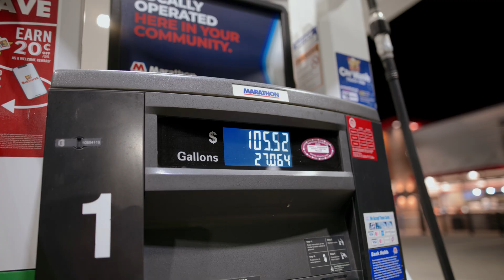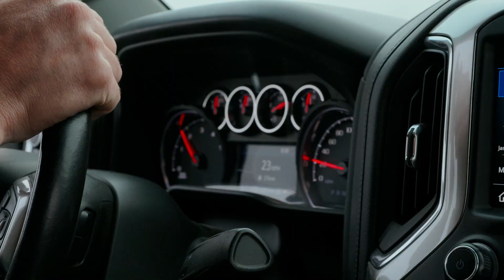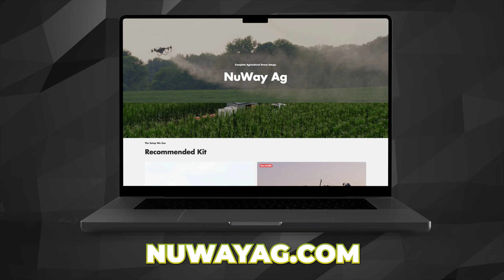Can Anyone learn to Fly BIG Spray Drones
Mike trains some rookie pilots to efficiently fly big ag drones. One of the things that set us apart us apart as a DJI dealer is our experience with hands-on spraying, and the teaching we offer with every drone sale.

TikTok.com/ @nuWayAg
Instagram.com/nuwayag￼